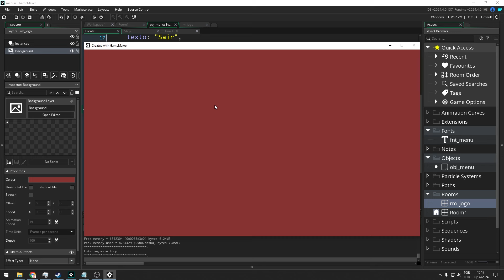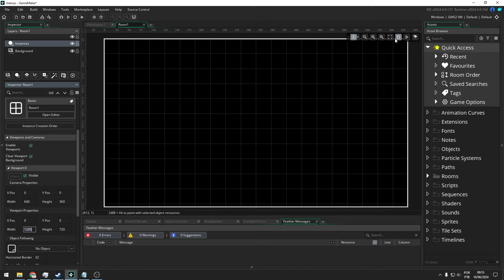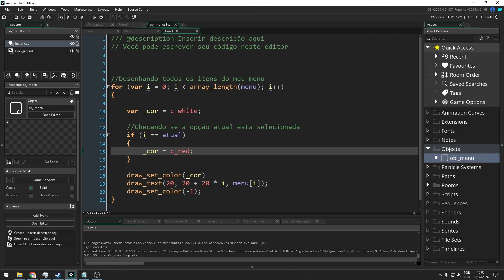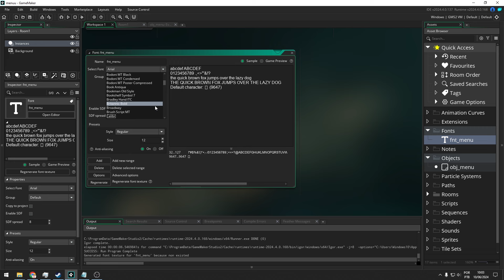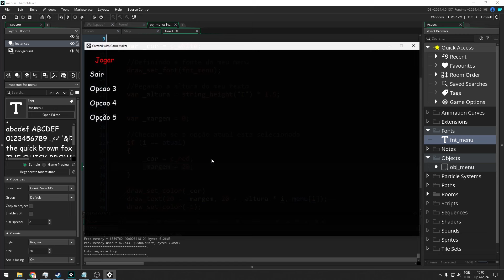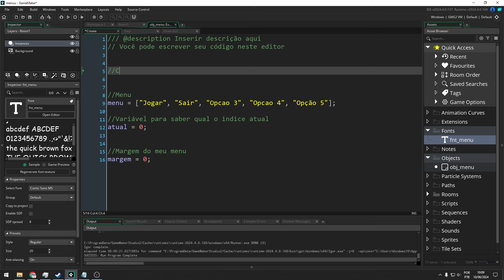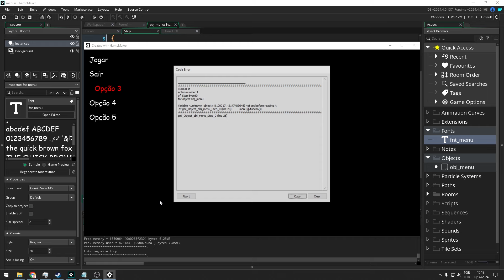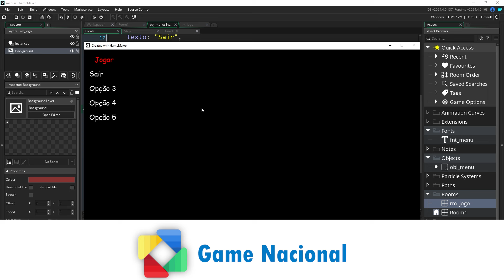Como criar um menu inicial para o seu jogo - Game Maker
00:00 - Introdução
00:45 - Configurando a room
01:30 - Iniciando o objeto menu
04:12 - Alternando as opções do menu
07:46 - Melhorando a apresentação do menu
13:11 - Deixando o menu funcional